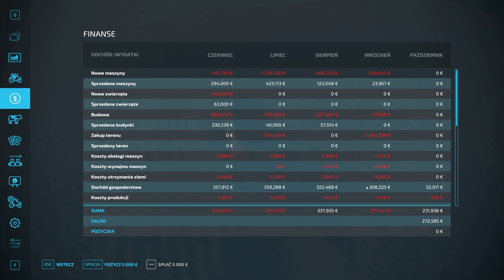Przepalanie Rostela zbiór kukurydzy na ziarno Farming Simulator 22 #195